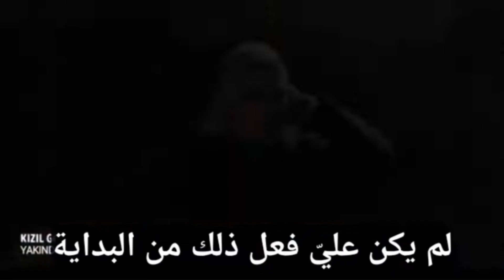مسلسل براعم الحمراء حلقه 20مترجم عربي اعلان 2